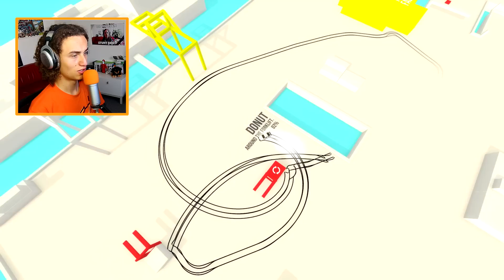IMPOSSIBLE DRIFTING LEVELS! (Absolute Drift #2)